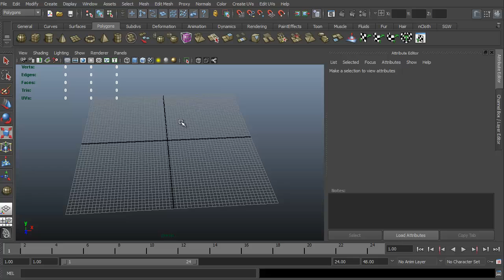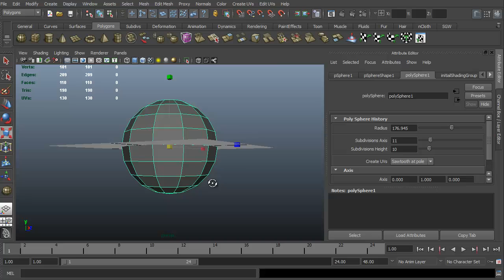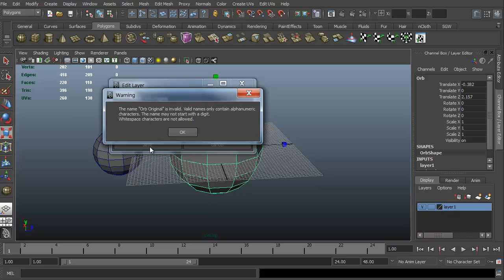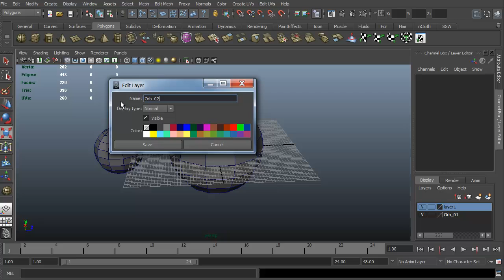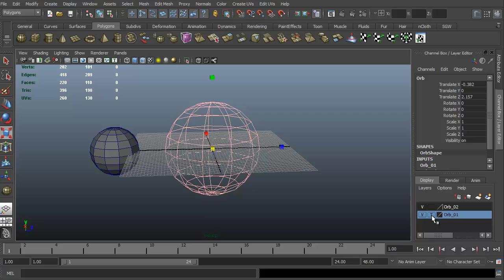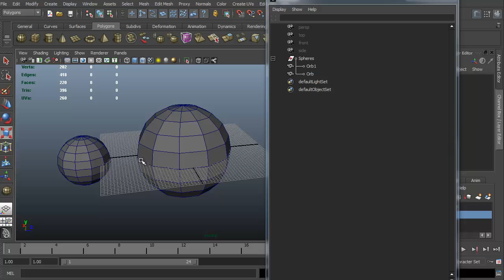Outliner and Layers in Maya - 3dmotive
In this lesson, Stephen Wells give a quick intro to the differences and uses of Maya Outliner and Layers functionalities. He'll take a look at the differences between the Outliner and Layers and how to create and manipulate both when working with objects.